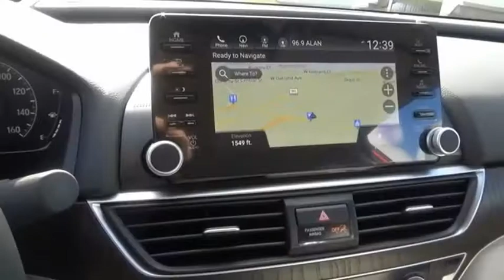2021 Honda Accord Touring New H50627